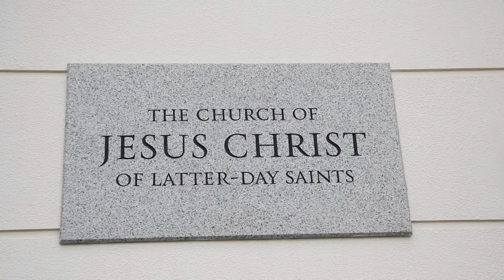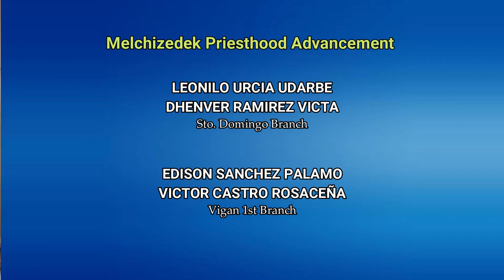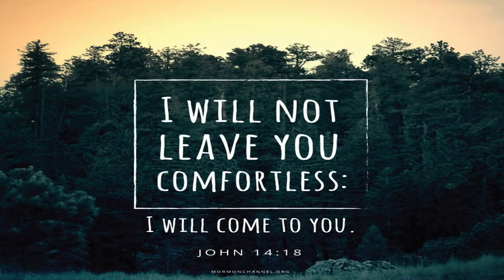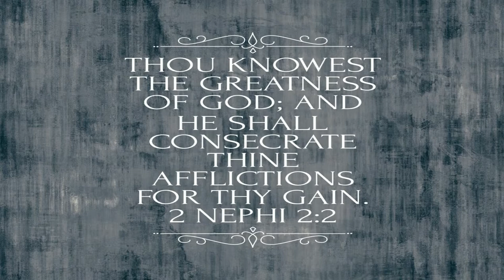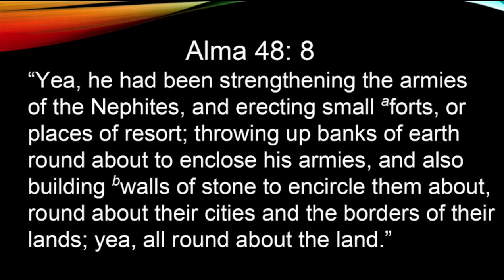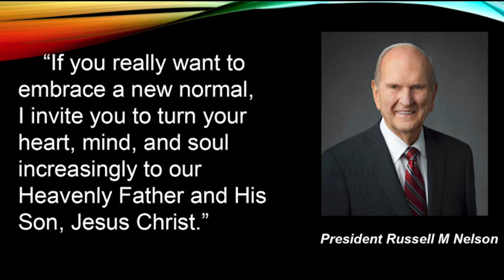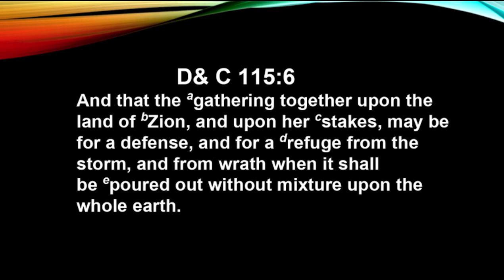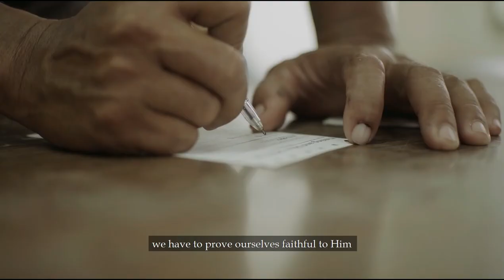Sunday Session| Vigan District Conference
not my own video